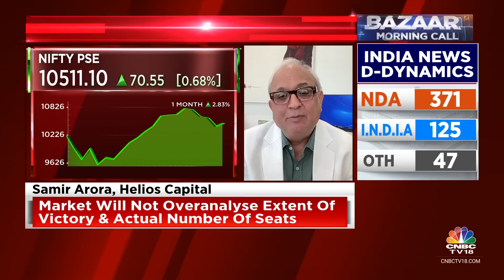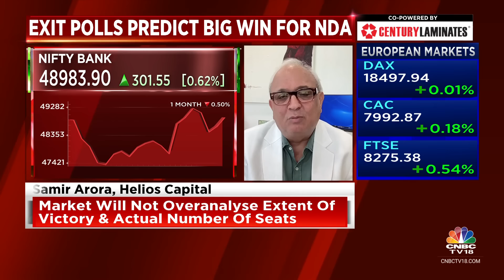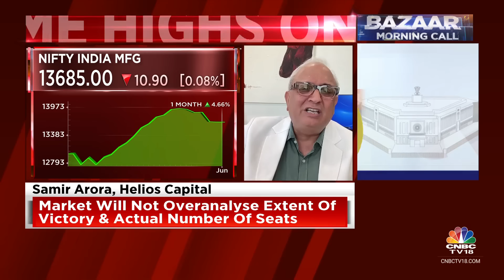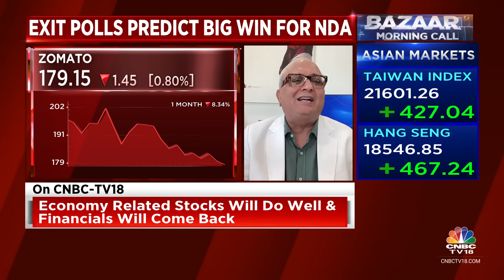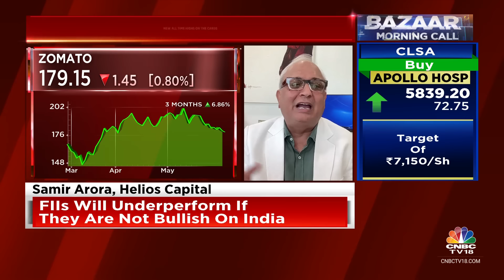Expect FPI Buying To Pick-Up Meaningfully Post Election Verdict: Samir Arora, Helios Capital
On CNBC-TV18 | Expect FPI buying to pick-up meaningfully post election verdict, says Samir Arora of Helios Capital. He tells Prashant Nair, Sonia Shenoy and Nigel D'Souza that manufacturing & PSUs will be in focus today & tomorrow.

n18oc_business